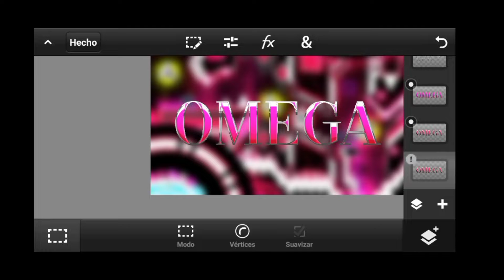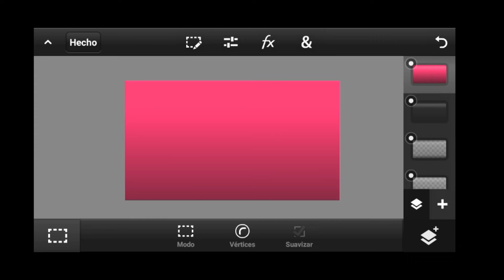SpeedArt // Omega // N° 53 // PS TOUCH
SpeedArt // 53 // Omega

《GD username》
▪︎SontherLD (2da Cuenta)
▪︎TheXonder (Cuenta Principal/Inactiva)
▪︎zBlasterTeam (My Team)

▪︎ Mi Discord: zSontherLD#3427

▪︎Hago Pps, Miniaturas, Portadas, Logos, etc.
Siempre y cuando acepten mi estilo de hacerlos :))